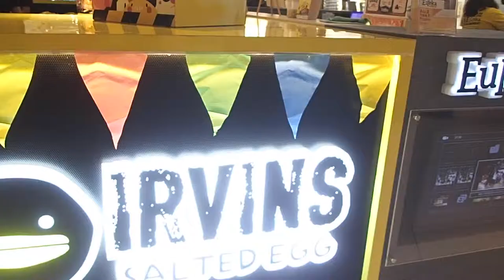IMM & Church of St. Mary of the Angels Singapore VLOG#4